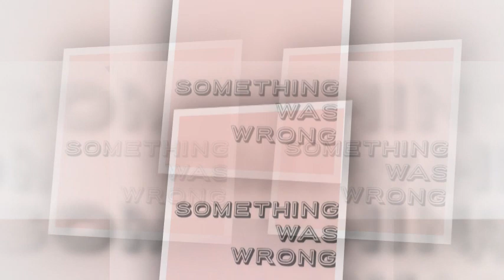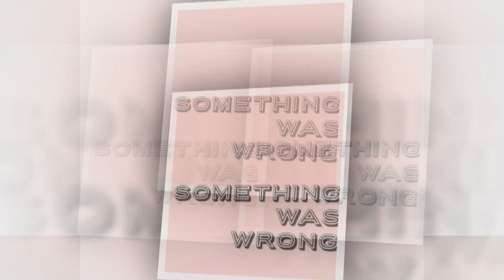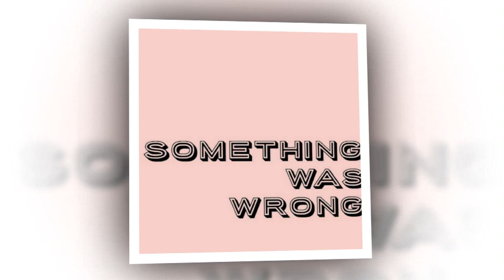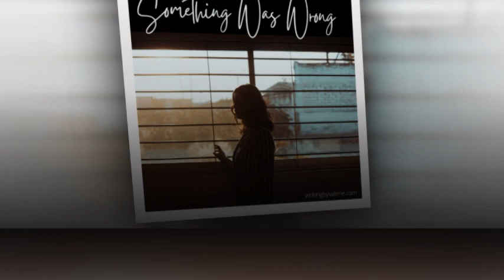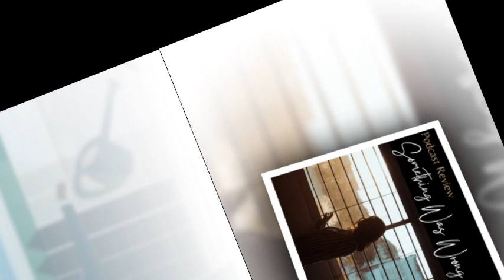Something Was Wrong: E2 Complete and Utter Coercion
Content warning: This episode includes discussion of  emotional, sexual and physical violence, sexual coercion, workplace abuse and child abuse.